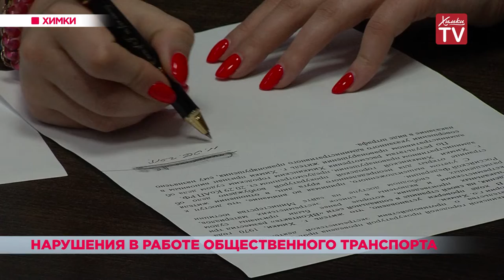Нарушения в работе общественного транспорта. 20.06.19